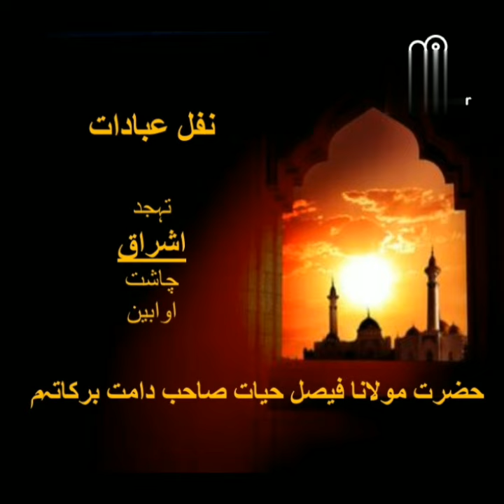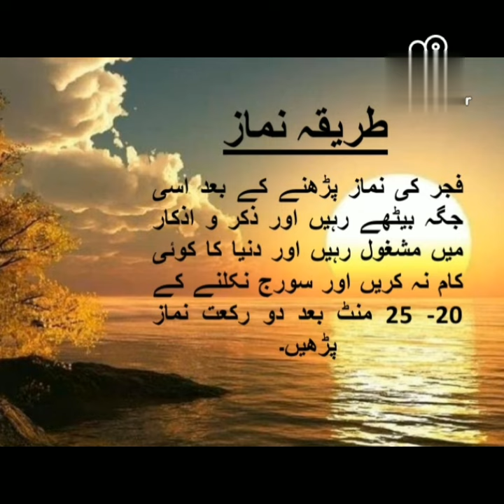Nafli Ibadaat 1: Ishraq ki namaz اشراق کی نماز short clip by Hazrat Maulana Faisal Hayat saheb db